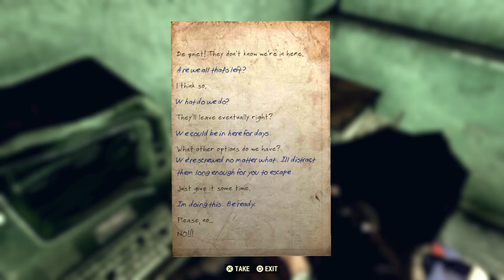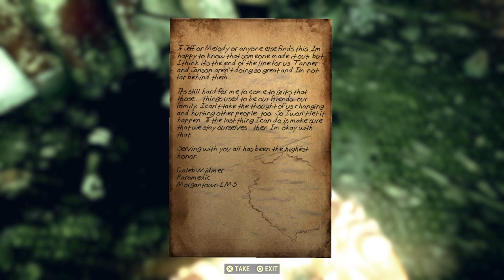FALLOUT 76 // Part 22: Questicles